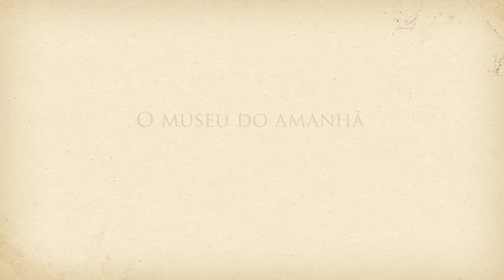Voando com o Demoiselle - Anais Del brenna